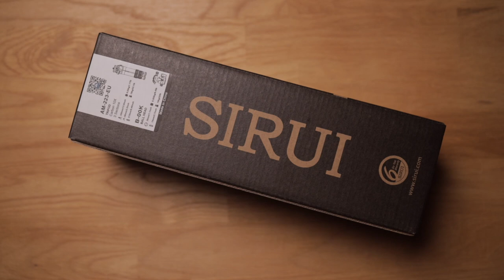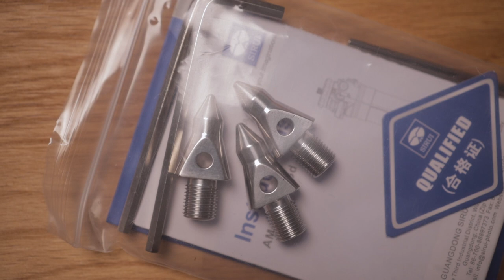SIRUI AM-223 Mini-Stativ mit Kugelkopf | ideal für Tutorials und Reisen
••• LINK •••

Mini-Stativ

Videokopf

meine Canon Kamera

meine Sony Kamera

meine Speicherkarte

••• MUSIK •••

••• BESCHREIBUNG •••

Hallo YouTube und herzlich willkommen zum Review des Sirui AM-223 Mini-Stativs. Ideal für Reisen, durch das geringe Gewicht. Vielleicht auch das passende Stativ für dich, wenn du gerne Tutorial von zu Hause aus machst, als Tischstativ.

+klein, geringes Gewicht, stabil, 6 Jahre Garantie
-Wechselplatte ist zu klein

Viel Spaß,

Daniel

••• MEIN EQUIPMENT •••

(Meine Kamera)
(Meine Actioncam)
(Mein Wireless Mikrofon)
(Mein Taschengimbal)
(Mein Gimbal für große Kameras)

••• SOCIAL MEDIA •••

••• DOWNLOAD •••

N/A